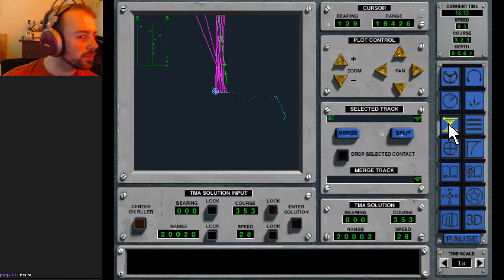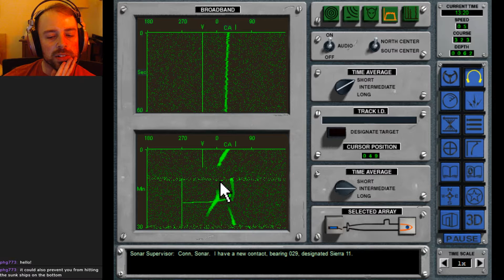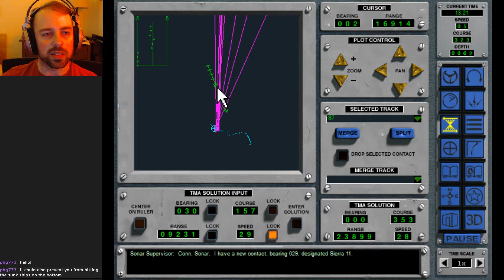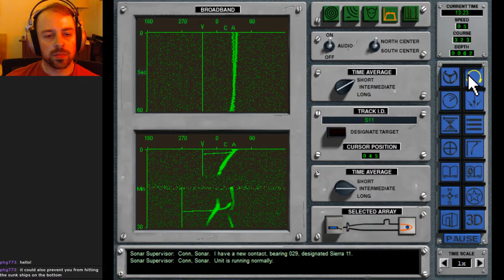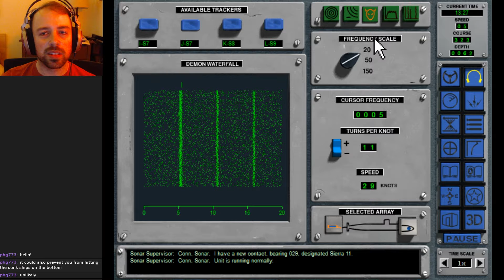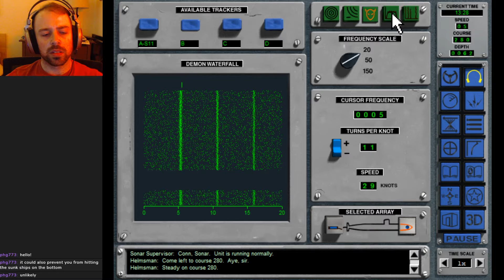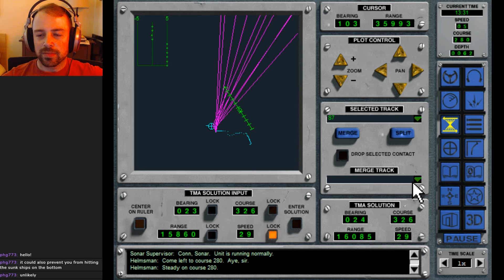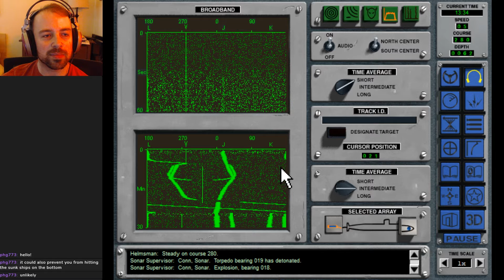688(I) Hunter/Killer (41) Sink the Navy 3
One last Grisha to go.